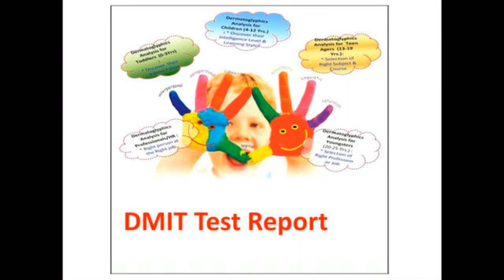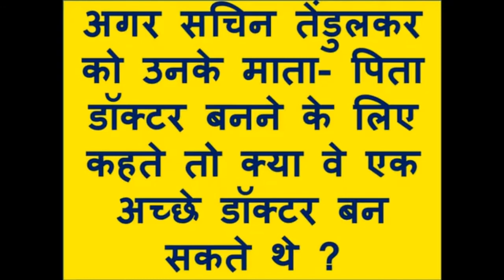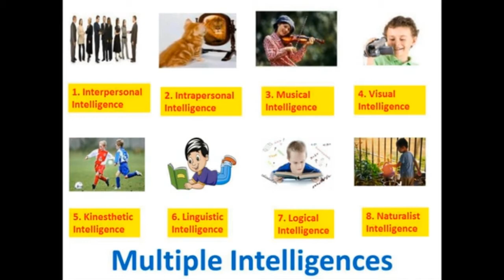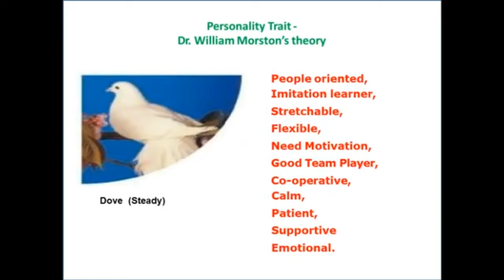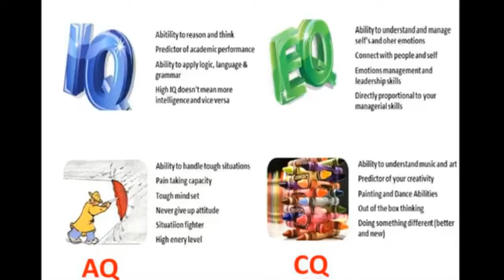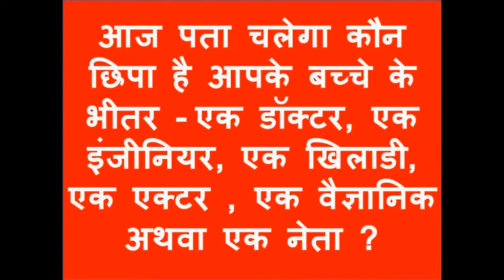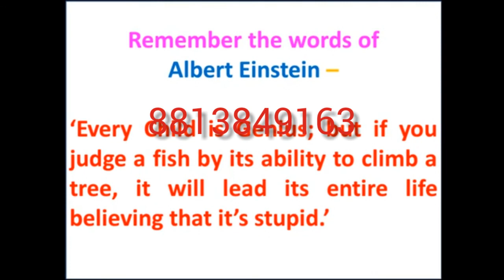DMIT | DMIT TEST | DMIT FOR CAREER SELECTION | DMIT FOR SUBJECT SELECTION |WHAT IS DMIT TEST|BHIWANI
भिवानी के लोगों  के बच्चों लिए हम लेकर आए हैं !ऐसा प्रोग्राम जो बच्चे पढ़ाई से जी चुराते हैं या पढ़ने में उनका मन नहीं लगता है या स्कूल में और बच्चों से पढ़ाई में सबसे कमजोर हो ऐसे बच्चों के लिए ! हम एक बहुत अच्छा प्रोग्राम लेकर आए हैं जिसका नाम है   ( Dmit test & midbrain activation program)

मिड ब्रेन एक्टिवेशन से बच्चों में होने वाले फायदे
1. चमत्कारी मेमोरी ,
2. बच्चा लंबी देर तक पढ़ाई करने की क्षमता प्राप्त कर लेता है
3. बच्चे को गणित और विज्ञान व भाषा की बारीक बातें समझ में आने लगती है
4. लंबे प्रश्नों के उत्तर याद रहने लगते हैं
 5. प्रश्नों के उत्तर पुस्तक पर  किसी भी पेज पर लिखे प्रश्नों के उत्तर  विजुलाइज होने लगते हैं जिसको फोटोग्राफी मेमोरी कहते हैं.
6. एक बार पढ़ते ही पुस्तक याद कर लेना,.
7. गणित के सवाल चुटकियों में हल करना,
8.  लेफ्ट राइट ब्रेन का संतुलित उपयोग करना,
9.  आंखों पर पट्टी बांधकर पूरी पुस्तक पढ़ लेना,
10. पुस्तक को बिना खोले केवल हाथ से छूकर पूरी      पुस्तक का सार बता देना ,
11 बच्चा अपने माता पिता का कहना नहीं मानना या बहुत ज्यादा शरारत  करना,
12. स्कूल ना जाने का बहाना बनाना,
13 स्कूल में या किसी अन्य कार्यक्रम में भाग लेने से पीछे हटना,
14. बहुत ज्यादा आलसी होना,
15. child can see, read & sense, Everything blindfolded.

       हां यह संभव है मिड ब्रेन एक्टिवेशन प्रोग्राम से!!

अगर आप  चाहते हो कि आपके बच्चे इन सभी का लाभ उठाएं  तो एक बार हमसे संपर्क जरुर करें!
101% गारंटीड रिजल्ट.